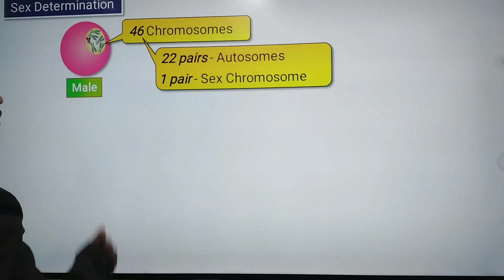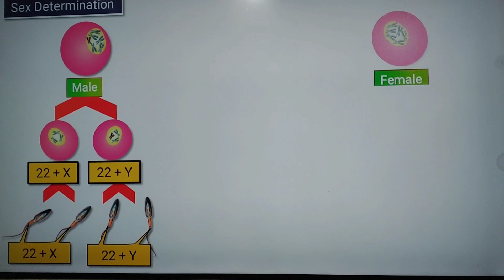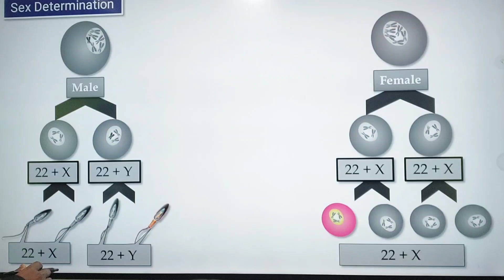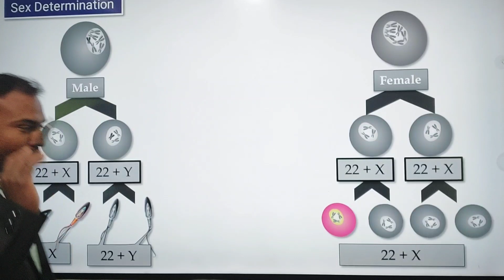sex Determination|heredity and evolution